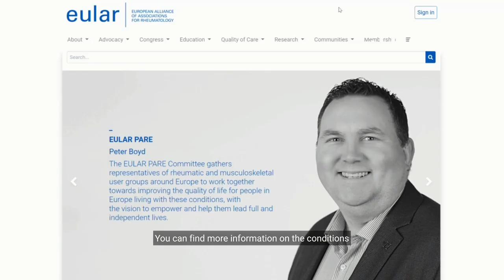Corinna Elling-Audersch introduces the EULAR Stene Prize 2025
Corinna Elling-Audersch introduces the EULAR Stene Prize 2025 Topic: “Growing up with an RMD - learning, transitioning from paediatrics and the impacts on childhood and the family”

Who can apply:
EULAR PARE Member Organisations invite people living with RMDs or parents with children living with RMDs (minimum age of 18 years) in their respective countries to participate in the competition by writing and submitting an essay on the topic of the year.

Essays may be written in any national language and should not exceed two typewritten pages.